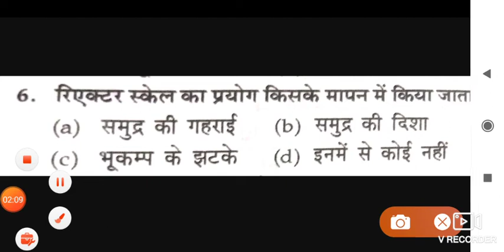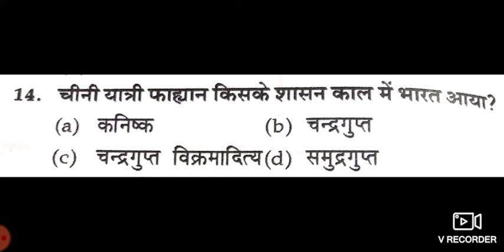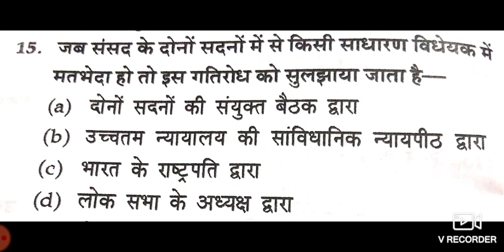Part 1|| rrb ntpc questions answer || rrb ntpc previous year questions paper in hindi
RRB ntpc previous year questions paper ||  based on rrb ntpc questions paper || most expected questions of rrb ntpc||